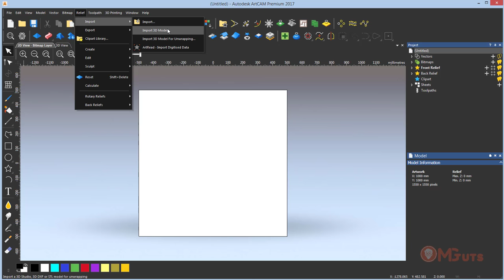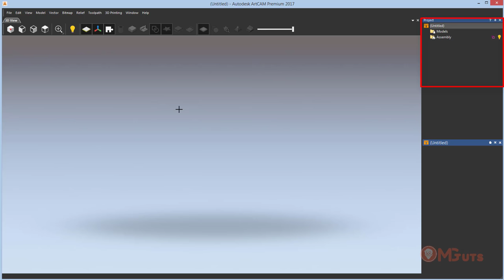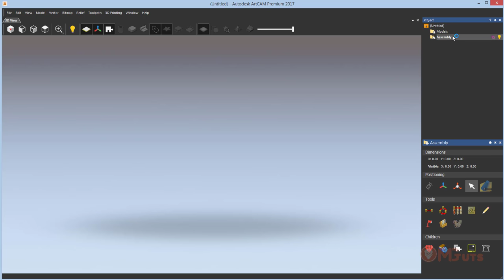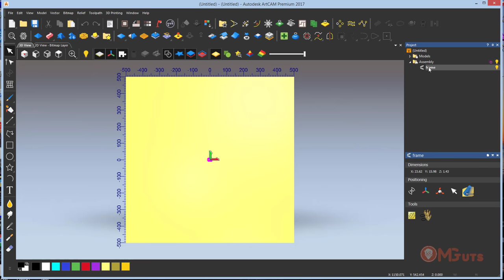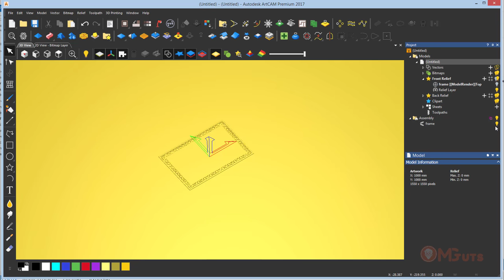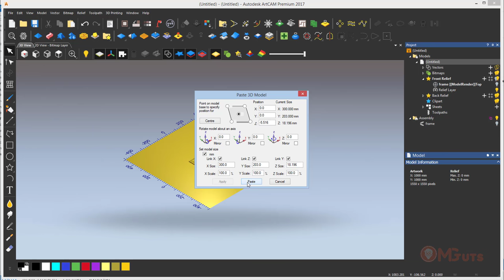How to import STL file into Artcam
In this video, you'll see how to import STL file format to edit it in Artcam.